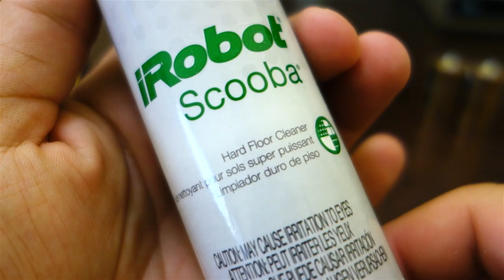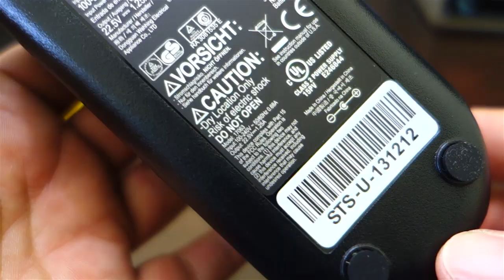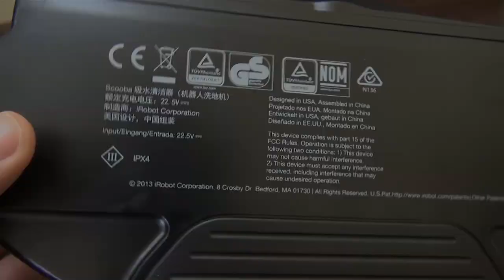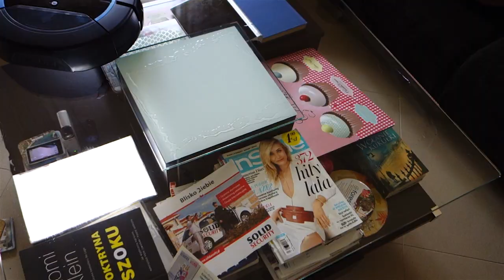iRobot Scooba 450 Robot myjący podłogi - Test - Review - Recenzja - Prezentacja PL